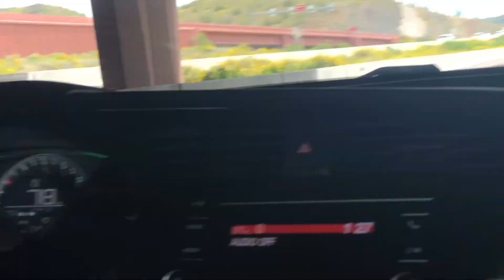QUARANTINED VLOG//Wendy’s Mukbang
Let me know what videos you guys would like to see! I am doing more hair videos... coming soon!

Like I mentioned before I am trying to grow my channel... so your support is definitely  appreciated!